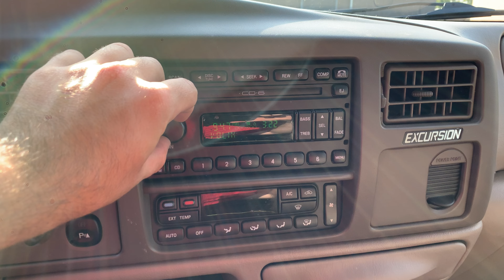2004 Ford Excursion Eddie Bauer Walk Around